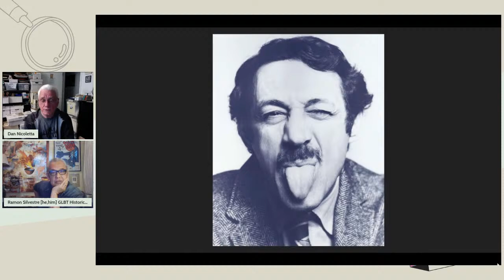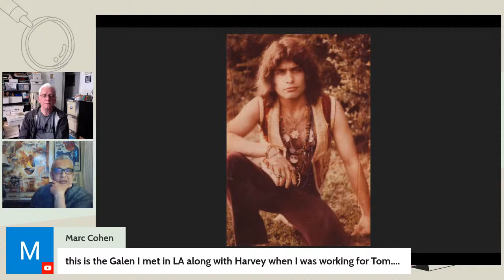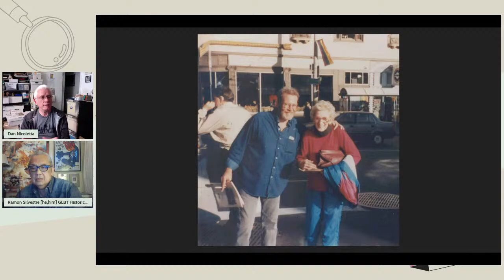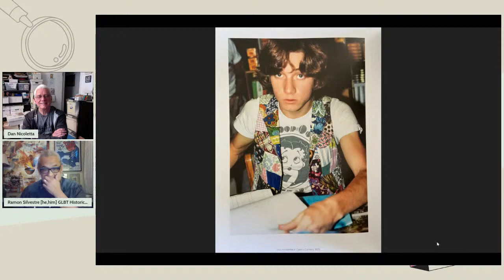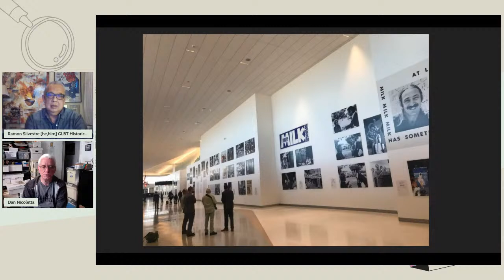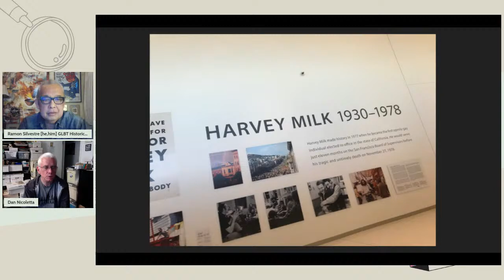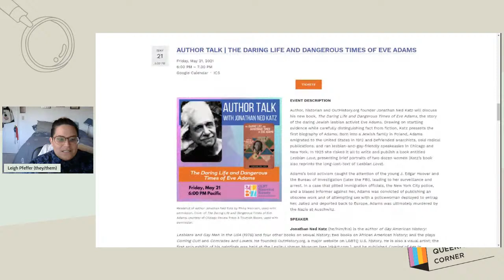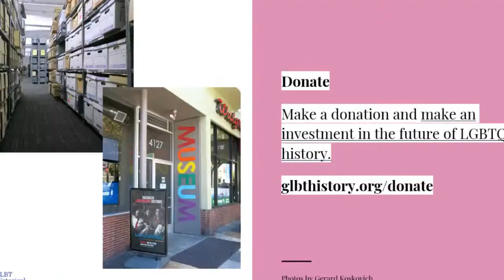Queeriosity Corner | Meet the Mayor of Castro Street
Join us for the inaugural event of Queeriosity Corner a new quarterly program series led by Ramón Silvestre, Museum Registrar & Curatorial Specialist at the GLBT Historical Society, showcasing treasured items from within the archives. Dive into GLBT Historical Society’s Art and Artifact special collection and discover some of its several hundred pieces of artwork- paintings, sculptures, objects, costumes, drawings on paper, posters, photographs and ephemera, many of which have never seen the light of day or been brought out for an exhibition. The program will also feature conversations with other museum professionals on best practices to highlight unique items from their collections, how the GLBT Historical Society works with other institutions in sharing our resources and items for traveling exhibitions, and more, in a delightfully entertaining queer artifact show-and-tell.

For this installment, Ramón will provide an intimate tour of the items in the GLBT Historical Society’s extensive Harvey Milk collection, to commemorate his birthday later in the month. Seldom or yet-to-exhibited items include props from a historical photograph by Danny Nicoletta, his barber (or dentist) chair from Castro Camera, and other artifacts that tell us a little more about Milk beyond his political persona.

Speakers:

Ramón Silvestre (he/him/his) is an expert in material culture studies. He previously was a Visiting Fellow at the Smithsonian’s National Museum of Natural History and has published in many national and international professional journals, including The Smithsonian Institution Scholarly Press. He holds a Ph.D. in anthropology and a master’s degree in curatorial and museum studies from the University of Arizona, School of Anthropology. He has conducted fieldwork and museum collections acquisitions among the Kalinga and Ifugao tribes in northern Philippines, the Iban in Indonesia and the Dayak in Borneo.

Daniel Nicoletta (he/him/his) Daniel Nicoletta is a freelance photographer who began his career in 1975 as an intern to Crawford Barton, who was then the staff photographer for Advocate Magazine. Nicoletta also worked in Harvey Milk’s camera store in the heart of the Castro district and he was involved in Milk’s victorious elections as one of the first openly gay elected officials in the world. Nicoletta’s body of work maps his long romance with San Francisco and its people, especially the lesbian, gay bisexual, and transgender communities. The first solo book of Nicoletta’s work, LGBT San Francisco – The Daniel Nicoletta Photographs was released in 2017 from Reel Art Press and is distributed by DAP/Artbook. Nicoletta’s work has also been featured in numerous settings: books, periodicals, films and collections, including The New York Public Library’s Wallach and Berg Collections and The Bancroft Collection at University of California, Berkeley. In the press section of his website you will find a resume, press clippings and web links to articles about his work.